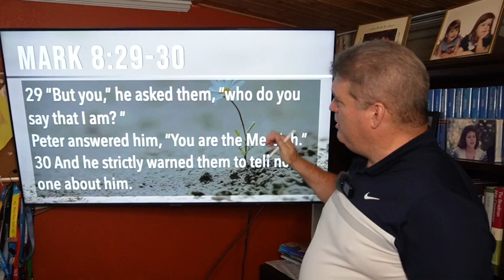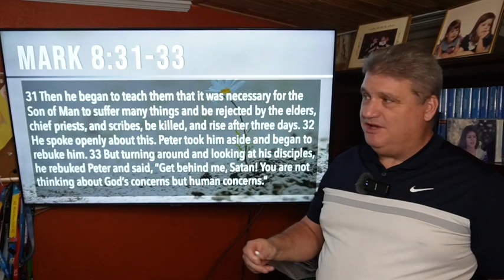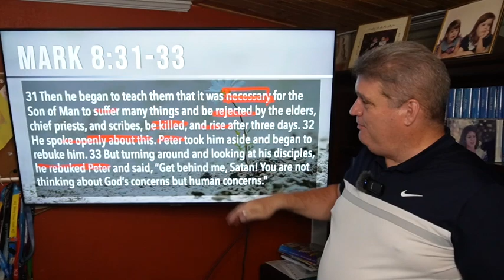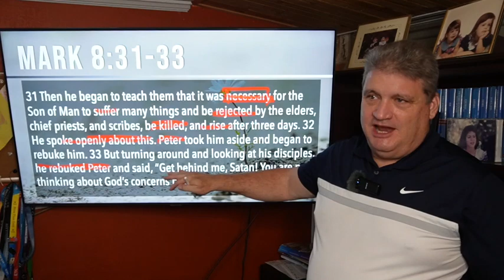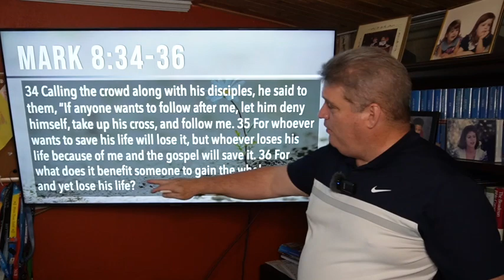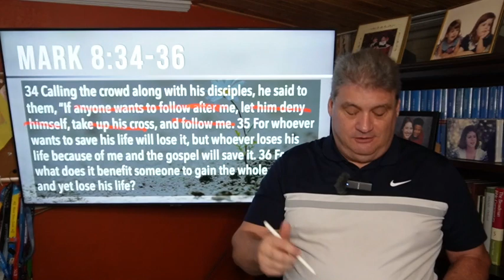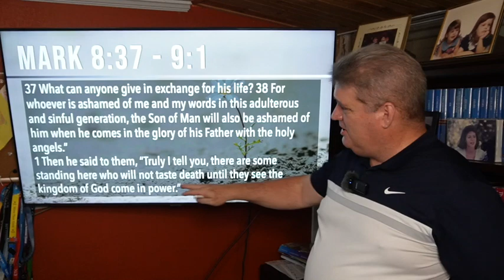Explore the Bible - Fall 2023 - Mark 8 - Follow the Lord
Steve Brazzel gives a brief overview and some insights on the lessons in Explore the Bible, Fall 2023. The Explore the Bible teaching series is published by Lifeway.

Steve is the Director of Exposed To Christ Ministries and the Director of Missions for Unity Baptist Association in Texas. He pastored for 20 years and has been on church staffs and vocational ministry for almost 40 years. He received his MDiv and DMin degrees from Southwestern Baptist Theological Seminary in Ft. Worth.

To contribute to Steve’s teaching and mission work go to: give.exposedtochrist.com